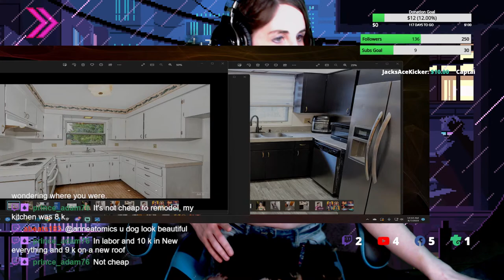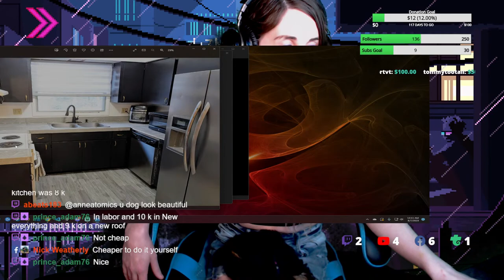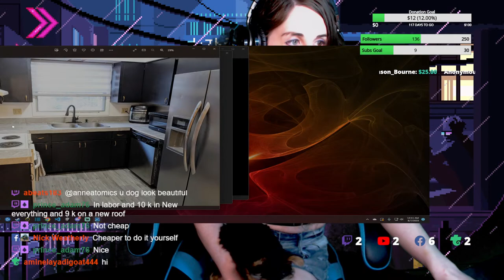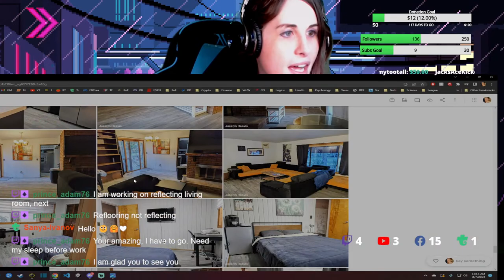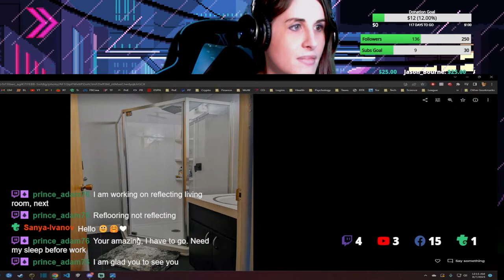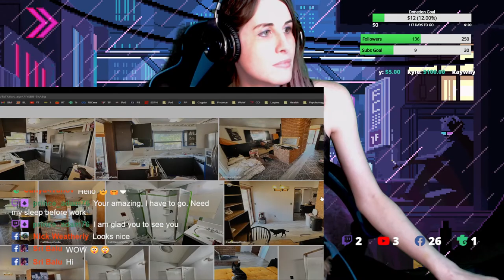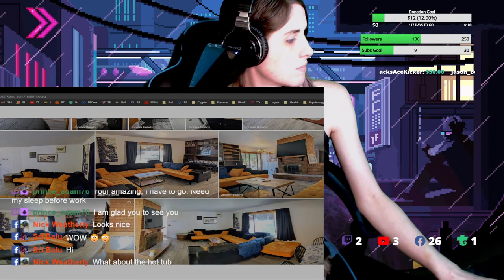New puppy! He's so adorable! Let's chat, it's been awhile!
It's your dream nerdy gamer girl, Anne! I'm here with my new Yorkshire Terrier Puppy!

I really appreciate all the support from you guys!!